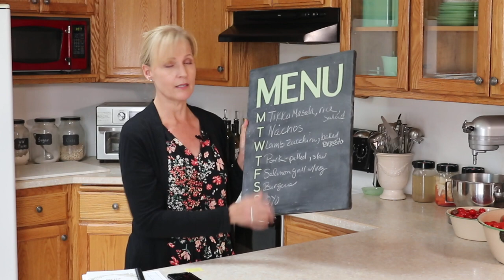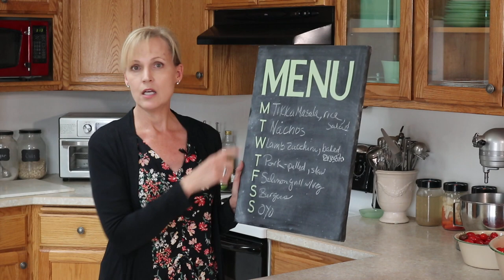Make Meal Planning Easy - SHL Ep 10 | AnOregonCottage.com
Meal planning (or menu planning) is a way to save money, eat healthier, and save your sanity.

However, as I found out, it can take a few tries to make it a routine. As she found out, the right tools and systems make all the difference.

I've now been doing meal planning for years and has developed a bunch of free resources to help you get on board.